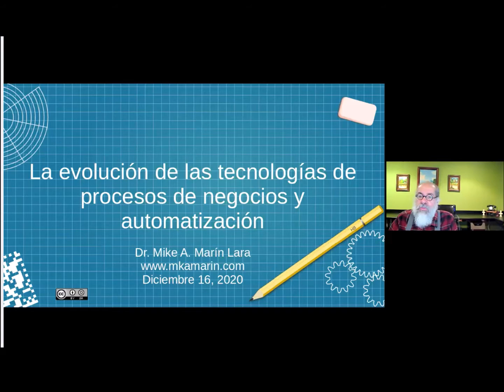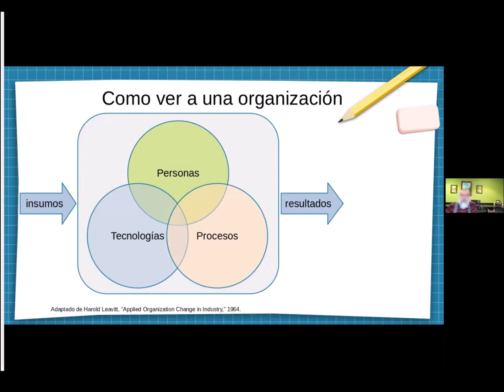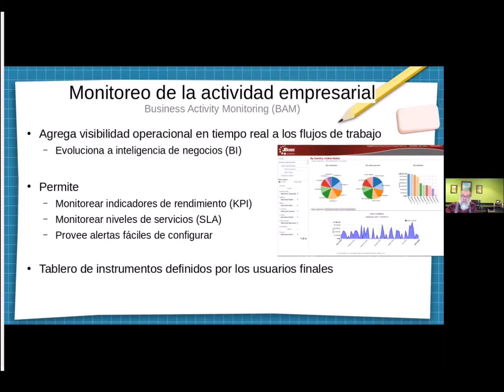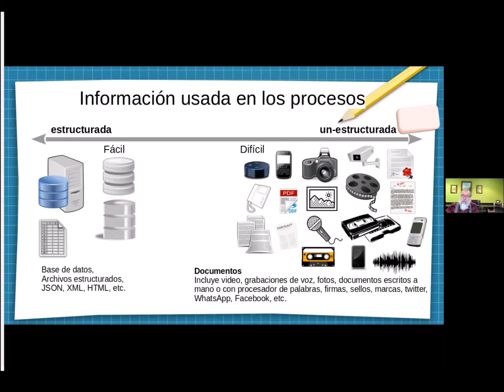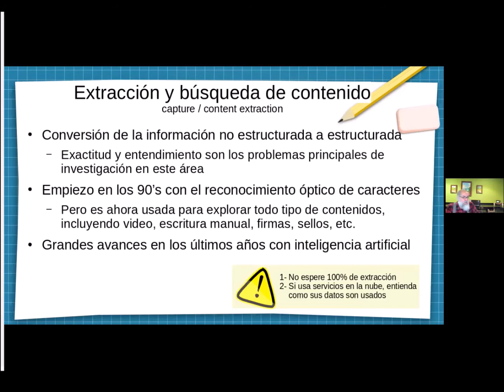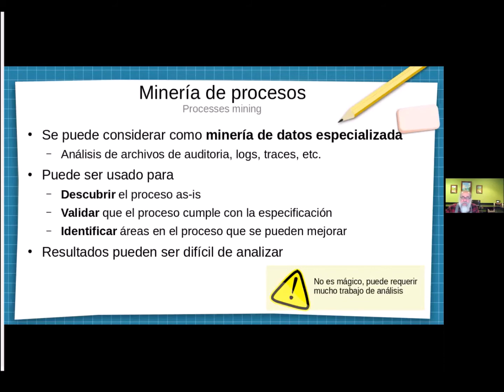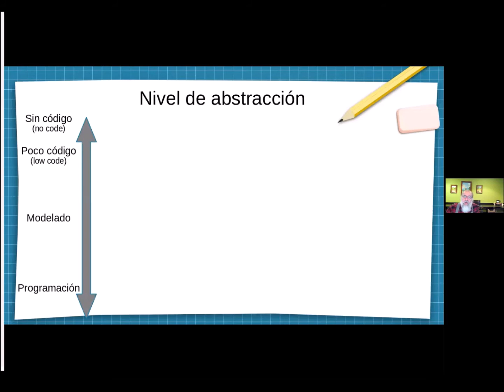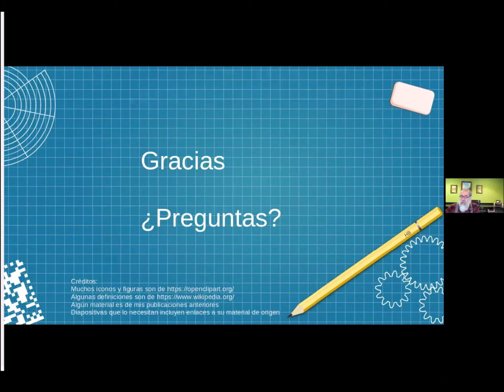La evolución de las tecnologías de procesos de negocios y automatización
Charla La evolución de las tecnologías de procesos de negocios y automatización, a cargo del  Dr. Mike Marín, 16 de diciembre 2020.